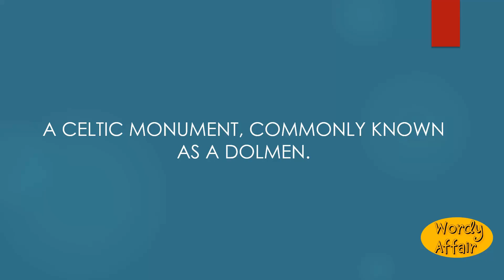Kistvaen Meaning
A Celtic monument, commonly known as a dolmen.

In this video, you will learn "Kistvaen" Meaning and pronunciation in English.

Wordy Affair